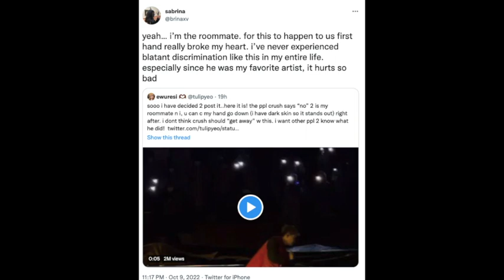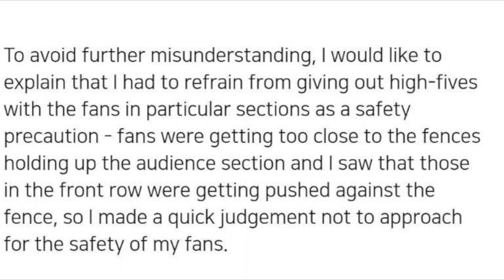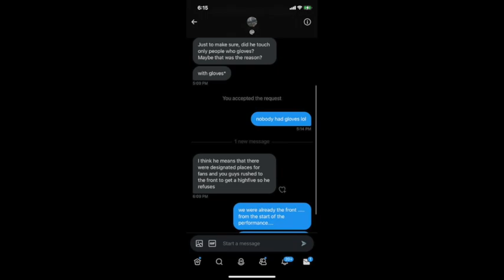Crush Responds To Alleged Racism + My Response